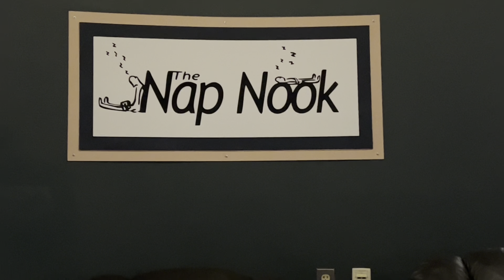Vlogmas day 10 it’s almost time to leave twinn for break ….🥺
Intro/outro